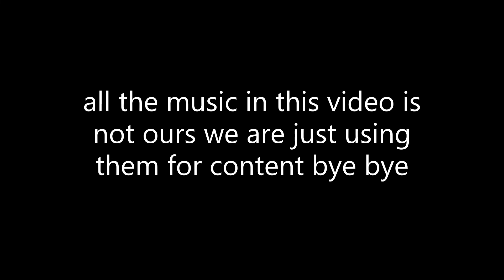drive with pepper part 2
The map is by Varneon

Map name Varneon's udon vehicles dock time trial

To my opinion this is the best car map EVER!

Varneon if you watch this some day plz add a lambo.

1. cant touch this the  original beat in the music is from rick james

all the other music can be found in the YouTube library there's a lot of good songs in the YouTube library

YouTube library